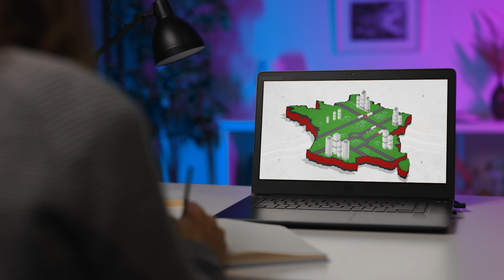FENIKS STUDIOS - SHOWREEL 2022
Petite retrospective de quelques projets réalisés durant l'année 2022